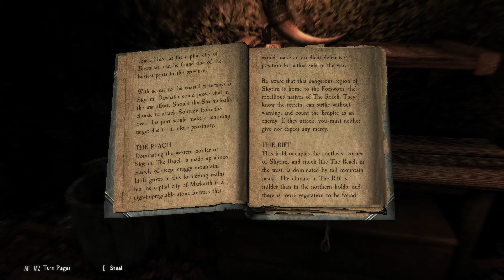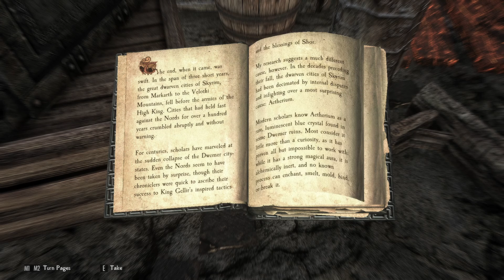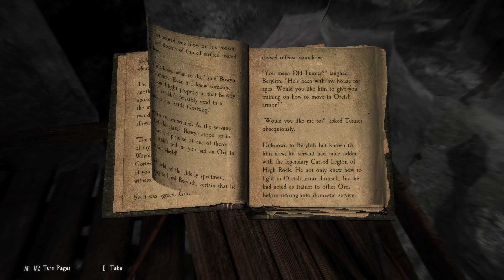I Ascended Skyrim To Perfection With Over 2000 Mods! | A Series [20]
Join Juim the Khajit as he begins his adventure to become Dragonborn and a master thief on the side!
I hope everyone will enjoy!